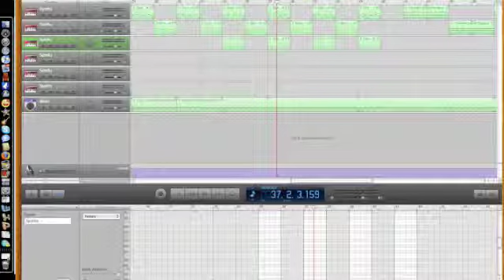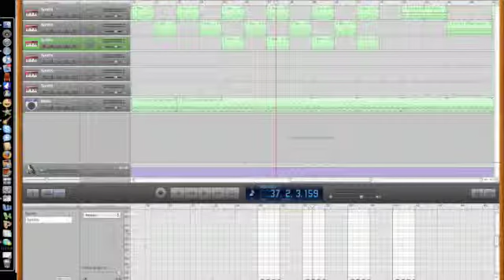Euro Dance Mix on Garageband (short)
I had fun making this song using all the Synths in garageband.  It's almost like the synths are talking to each other, it's short & upbeat.